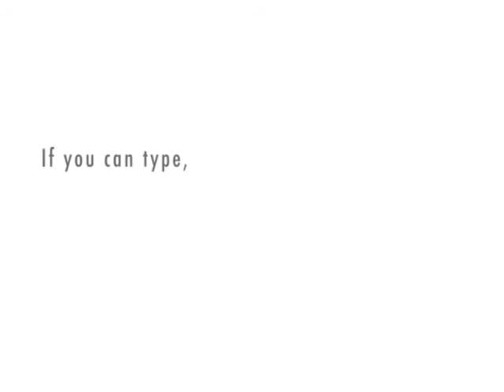PM RADIO IS DEAD FOREVER